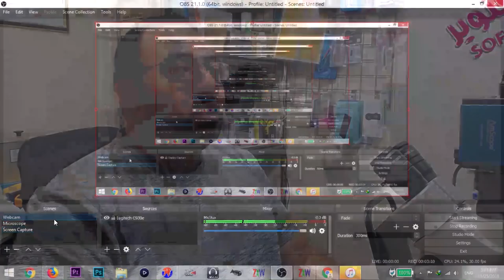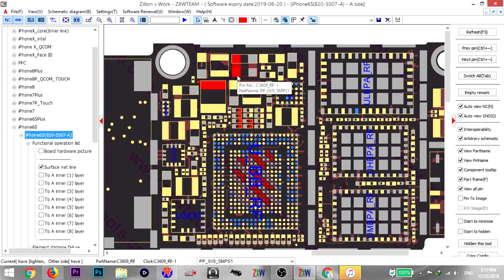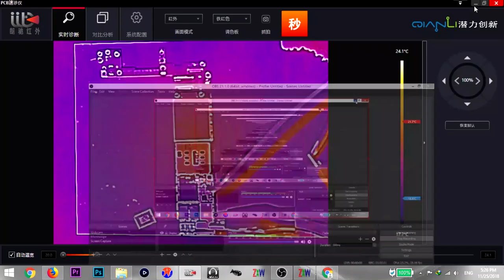iPhone 6s No Service 😞😞😞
ايفون 6 اس جارى البحث لاتوجد خدمه
مشكله فى جهاز ايفون 6 اس جارى البحث لا توجد خدمه فيديو بعتبره مفيد جدا وفيه معلومات قيمه للمبتدئين والممارسين, اتمنى ان تستمتعوا بمشاهدته ولا تنسوا الاشتراك فى القناه ليصلكم اشعارات بكل فيديو جديد

اذا استفدت من هذا الفيديو او من القناه بشكل عام تقدر تساهم فى تطوير واستمرار القناه بدعمك ماديا او على الاقل بنشرك لهذا الفيديو على وسائل التواصل الاجتماعى

If this video helped you, you can show your appreciation by donating any amount you feel it is equal to the value of the information in this video

My Tools & Equipment جميع الادوات والمعدات التى استخدمها وارشحها لكم

Soldering
● Hot Air: Quick 861DW
● Hakko Hot tweezers
● Hakko Micropencil (Come With No Tips)
● Recommended tip

Microscope
● Best Microscope
● Microscope Light

Test Equipments
● DC Power Supply 5A
● Oscilloscope Advanced
● Oscilloscope Normal
● Ultrasonic Cleaner (110v)
● Ultrasonic Cleaner (Cheap)
● Fume extractor (110v)

Others
● Blue Mat
● BGA IC Holder
● ZXW Dongle
● Kapton Tape
● UV Blue Light
● BGA Removing Blades 1
● BGA Removing Blades 2
● BGA Removing Blades 3
● PCB Holder 1
● PCB Holder 2
● PCB Holder 3
● PCB Holder 4

Recording Equipment
● Side Camera High Quality
● Side Camera Normal Quality
● Microphone Good Quality
● Microphone Normal Quality